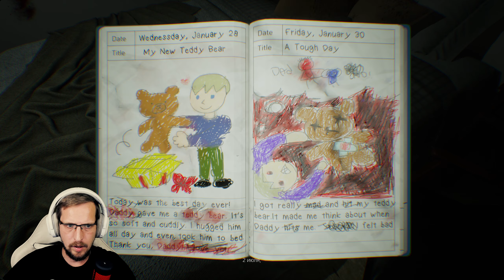ЗАМКНУТЫЙ КРУГ ► Can't revert ► Прохождение на Русском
Can't revert — это психологическая игра ужасов от первого лица. Вы снова и снова оказываетесь в доме, где умерли ваша жена и сын. Находите скрытые подсказки в доме и раскрывайте секреты их смерти. Испытайте постоянное напряжение и страх в повторяющемся пространстве.

ЧТО ПОСМОТРЕТЬ！

НЕ ЗАБУДЬ！
🔔 ПРОЖАТЬ КОЛОКОЛЬЧИК